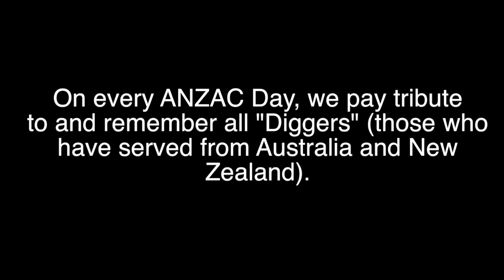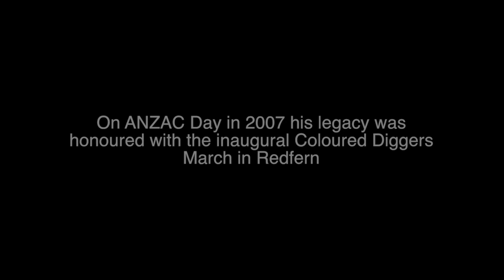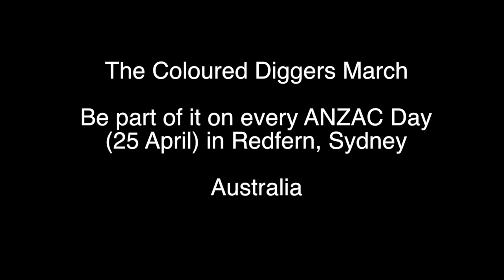The Coloured Diggers March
This video is about The Coloured Diggers March on ANZAC Day in Redfern, Sydney, Australia.